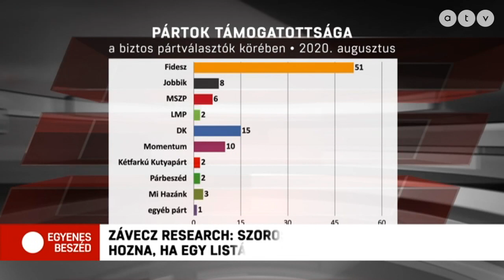Nem engedte az otthoni munkát a külügyminisztériumban Szijjártó Péter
Az Egyenes Beszéd vendégei Lendvai Ildikó az MSZP korábbi elnöke és Juhász Ferenc volt honvédelmi miniszter.